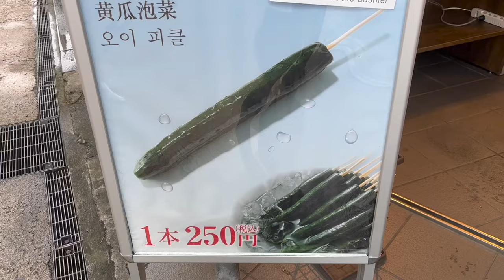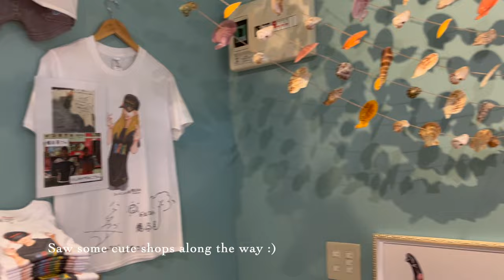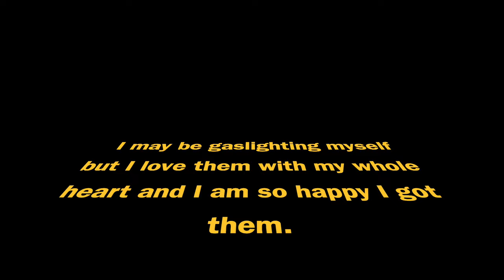JAPAN VLOG KAMAKURA: Komachi shopping st. | Ghibli | Street Food | Lunch | Buddah | Beachside Cafe 🌊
Hello :)

My grandma and I took a day trip to Kamakura!
Kamakura is such a beautiful place, I would definitely come back here again :)
Walking around felt like walking through Ghibli scenes, which I absolutely love!!
We didn't go to Enoshima this time, but Enoshima is also a beautiful island that you could visit right next to Kamakura (consider visiting if you are able to go!)

P.S. again sorry if this is really awkward and cringy, I'm trying my best lol

Chapters:
00:00 Intro
01:10 Komachi Street, Ghibli store, matcha, street food
03:12 Tsurugaoka Hachimangu Shrine
03:39 Beach and lunch at Shirasuya
04:46 Kotoku-in; Great Buddah
05:45 Chikaramochiya - mochi, Sunrise Shack beachside cafe, acai

Follow along for more Japan vlogs that will be coming soon!